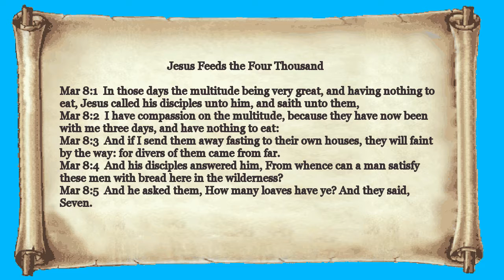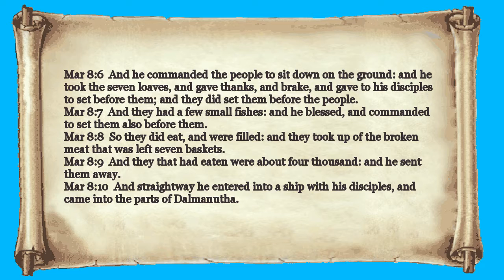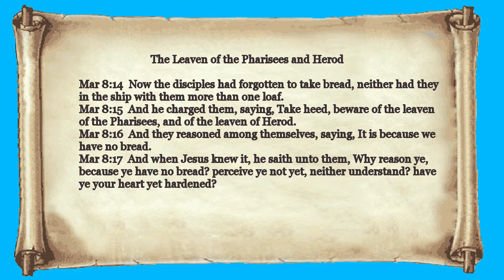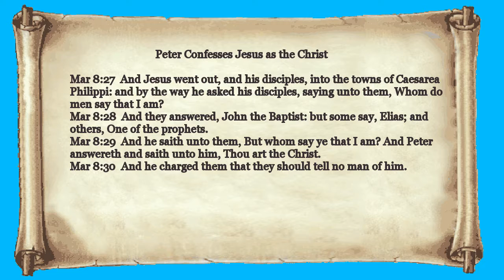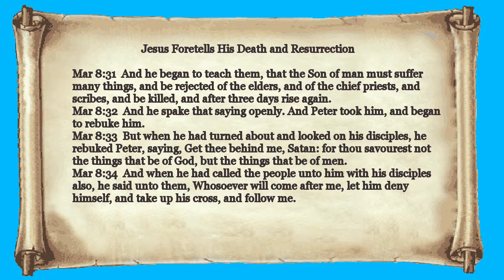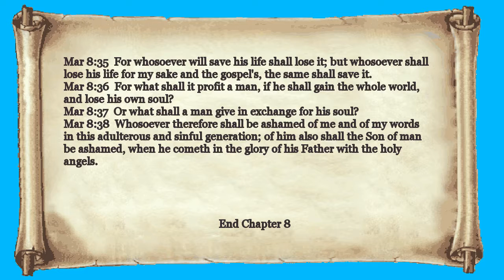41 Mark KJV Chapter 8 Dramatized Read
The Gospel of Mark by Chapter KJV
Dramatized Audio and Read along